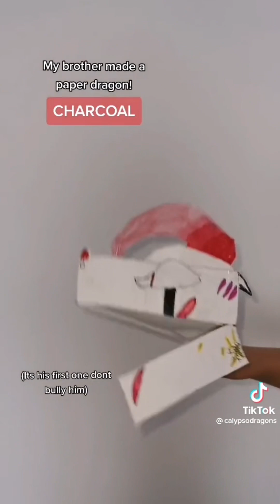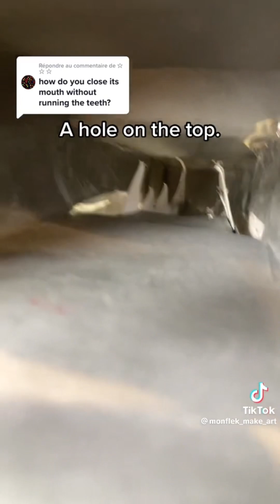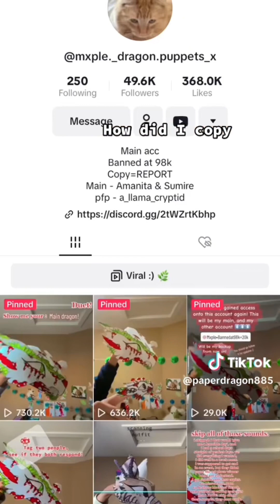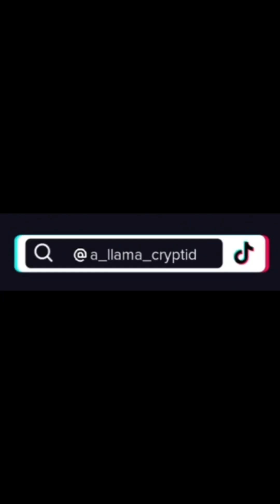😊more dragon puppets for you😊 | NOT MINE